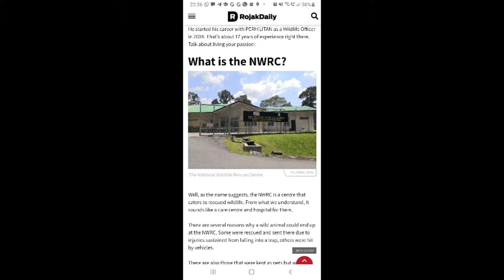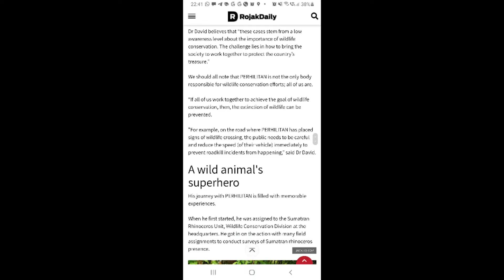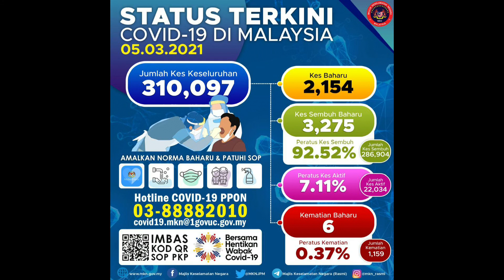Dr David @ Jeabeat Magintan National Wildlife Rescue Centre (NWRC) DWNP